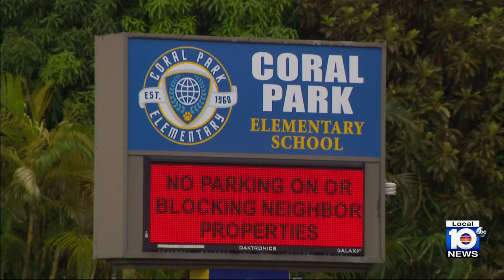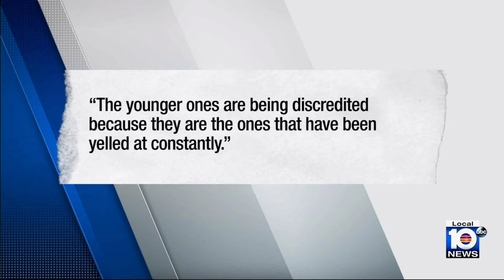Cafeteria monitor removed amid abuse allegations at Coral Park Elementary School